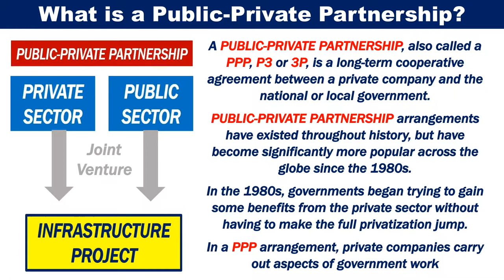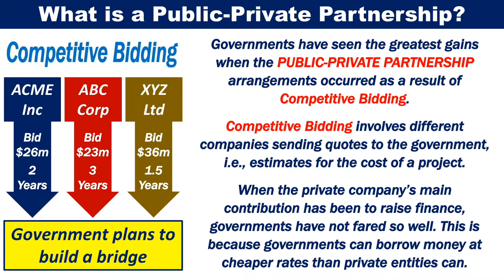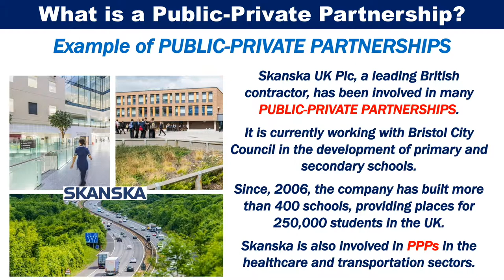What is a Public Private Partnership (PPP)?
A public private partnership, also called a PPP, P3, or 3P, is a long-term cooperative agreement between a private company and the national of local government.